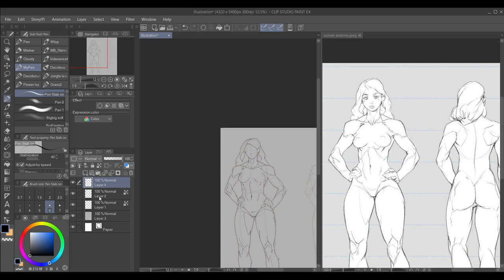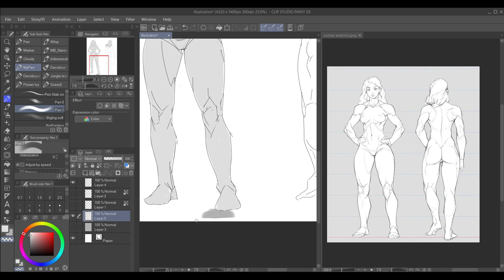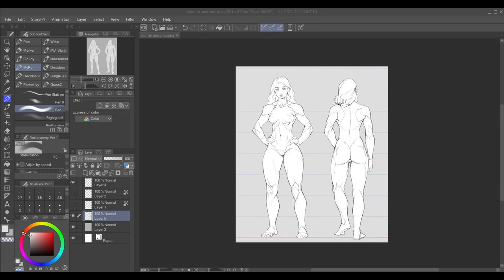Sketching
Thank you all for taking the time to watch the video. Note: Subscription is free.